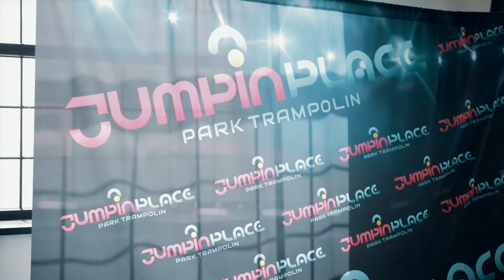Jumpin Place - Integracja!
👉Skontaktuj się z nami:
👉 Grupa na facebook'u Jumpin Place, integracja Calisthenics Academy!

Ostatnią integrację Calisthenics Academy spędziliśmy na wyjściu do Jumpin Place. Park Trampolin Bydgoszcz.​! :)
Prawie 60 osobowa grupa rządnych wrażeń klubowiczów Calisthenics Academy przez ponad godzinę spędziła czas na skokach na batucie, nauce salt, robieniu wsadów do kosza, biegu po ścianie i wielu innych atrakcjach! :D
Musimy przyznać, że takie godzinne skakanie to dobre cardio! Zwłaszcza... wychodzenie z dołu z gąbkami... :P